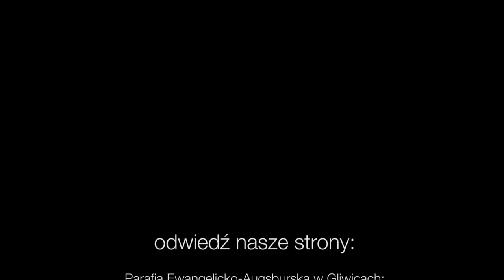Codziennik biblijny, Słowo na dzień 18 lipca 2020 r.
diakon Marta Zachraj  Mikołajczyk, parafia ewangelicko-augsburska we Wrocławiu